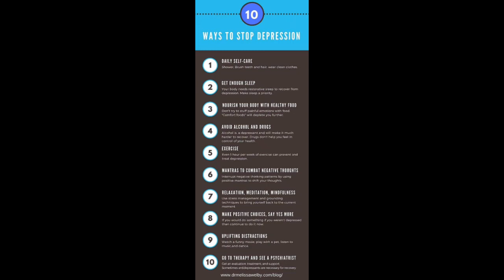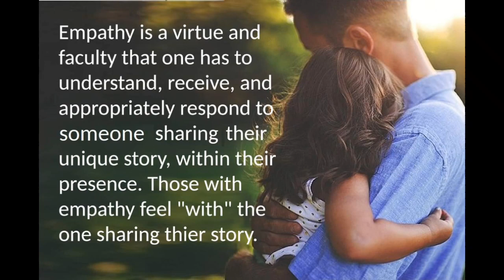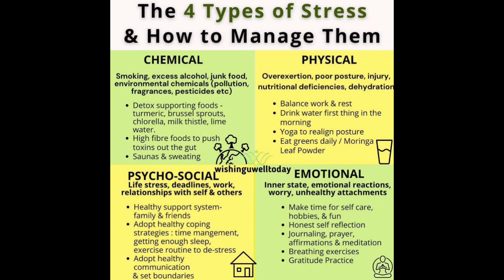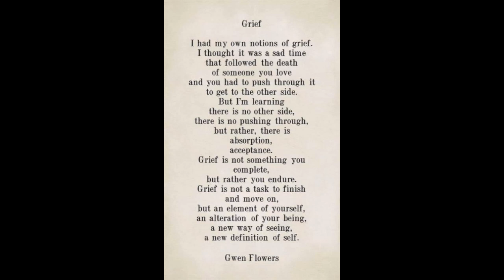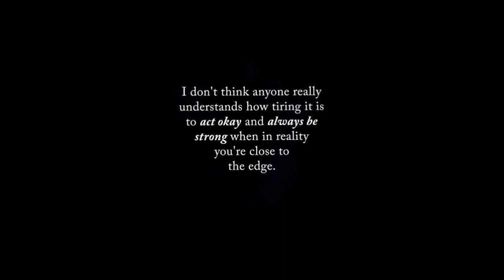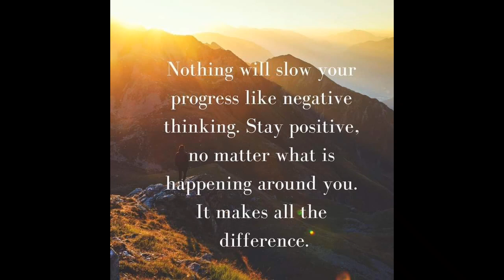anxiety and depression